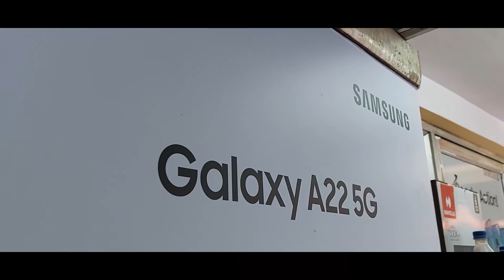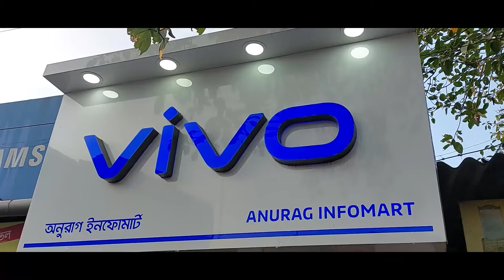Durgapur Pacemaker Case Update | LCW Super Sonic | Alia Bhatt New Movie